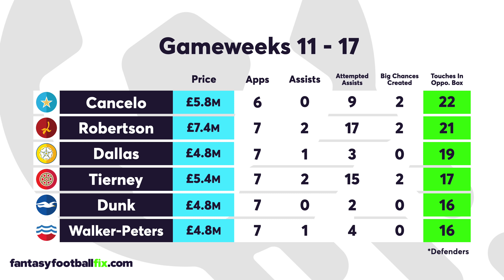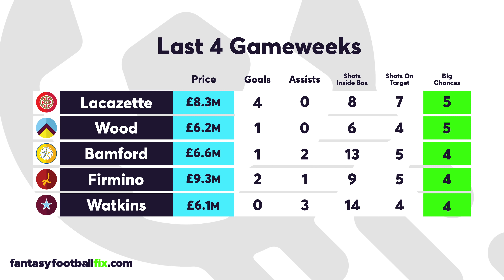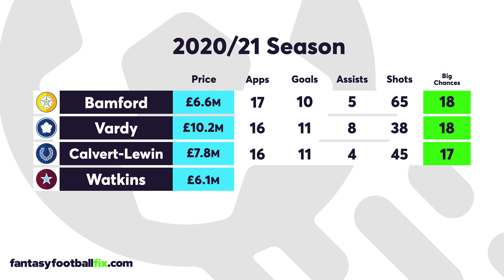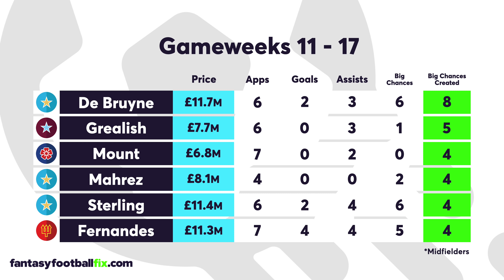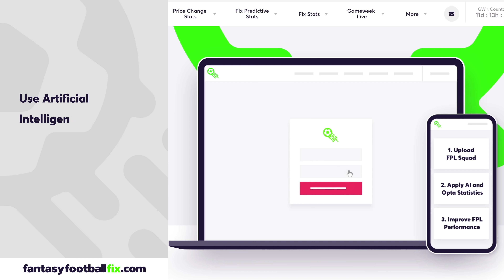FPL GW18 | TOP 5 FIX PLAYER PICKS | Blank Gameweek 18 | Fantasy Premier League Tips 2020/21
Kevin De Bruyne has amassed 2 goals and 3 assists across his last 6 Premier League outings to average 7.0 FPL points per game.

- use Artificial Intelligence to improve your performance!